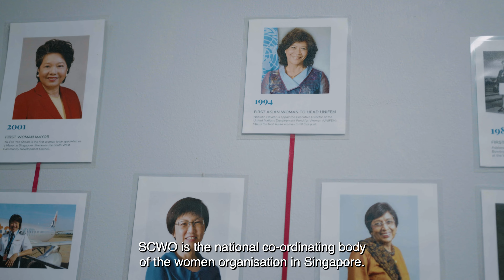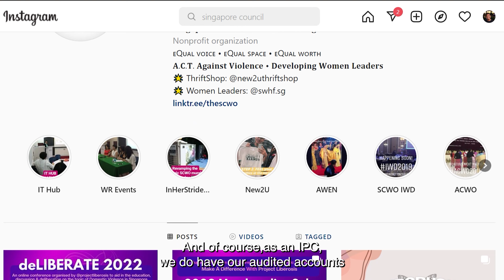In What We Give Ep 2 : Angel Chan / Singapore Council of Women's Organisations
Over the last six years, We Are Majulah has worked with many charities throughout the course of our projects. We’ve always found an interest in sharing the stories of the amazing people behind the good work as well as the people who benefit from these efforts. In this new six part series titled, “In What We Give”, we want to understand charities and their inner workings as well as the misconceptions they face.

For our second episode, we have Angel Chan, CEO, Singapore Council of Women's Organisations (SCWO).

Established in 1980, SCWO is an umbrella organisation that serves as the national coordinating effort of various women’s groups in Singapore. With more than 50 member organisations that represent over 600,000 women, SCWO helps to unite the different groups to help advocate for women's rights in the country.

Majulah, Angel and SCWO